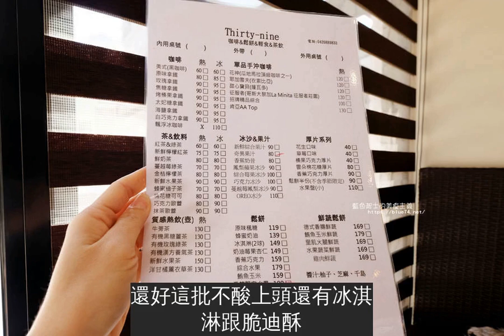台中大甲│39號咖啡-來吃季節限定草莓鬆餅.站前國王商圈內的隱藏咖啡館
39號咖啡真的很隱密，跟著導航還不一定找的到先找到早稻咖啡館，旁邊小路走進去就是了會不會大家就在早稻咖啡館坐下來了，哈~39號咖啡Thirty nine地址:台中市大甲區中山路一段792-28號(南陽街大門進入)電話:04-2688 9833營業時間:星期一~星期五10:00~18:00，星期六、日9:00~18:00公休日:星期二39號咖啡fb:請按我
階梯上去，後方還有一區座位區我們選在那裡
可以看到早稻咖啡館同一個社區有兩家咖啡館覺得多聚集幾家，這裡就成為咖啡社區了多好~
奇異果汁$80水量加了多一點點不過好入喉啦~
季節限定水果$199這天特價$189擺盤漂亮，老闆娘說這天的草莓很大顆到了草莓尾聲了，還好這批不酸上頭還有冰淇淋跟脆迪酥
心型鬆餅頗有厚度，表面微酥表現中上~
來到大甲，有很多家咖啡館的選擇囉~